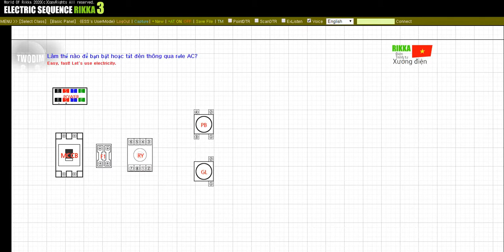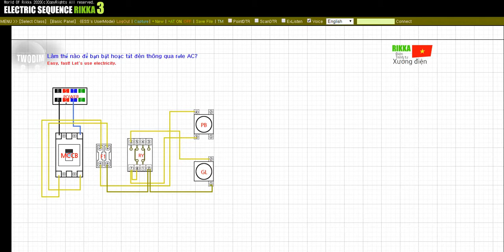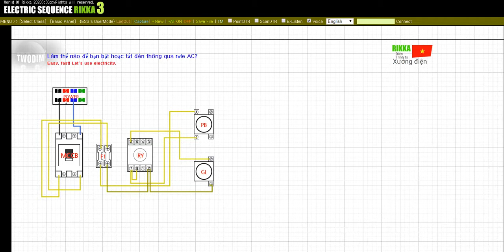Làm thế nào để bạn bật hoặc tắt đèn thông qua rơle AC?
Tìm hiểu làm thế nào để sử dụng rơle AC.
Rơle AC có giá rẻ và dễ sử dụng cho bất cứ ai.
Đơn giản chỉ cần bật đèn thông qua rơle và nút.

Kiểm tra đăng ký và nút thích. Chúng tôi sẽ làm cho ngày càng nhiều video học tập.
Bất kỳ câu hỏi nào khác sẽ được đánh giá cao nếu bạn để lại chúng trong các bình luận bên dưới video.